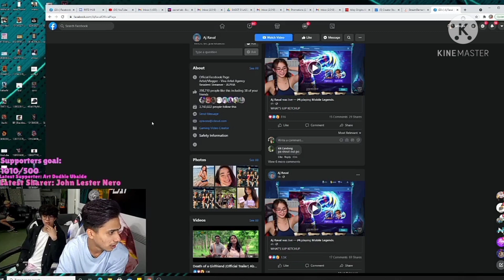Boss Dogs Hinanapan ng Girlfriend si Basic